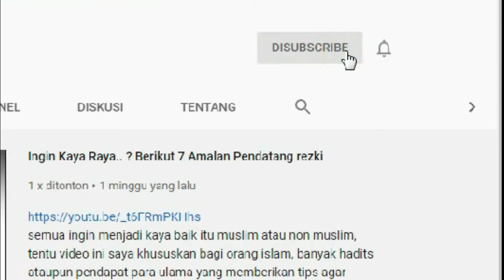NAMA BAYI LAKI ISLAMI TERBARU 2020 PART 4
Chanel syafiyyans ID adalah chanel yang memberikan informasi seputaran agama Islam mencakup pembahasan di antaranya
- KUMPULAN DO'A MAHABBAH
- SEJARAH AGAMA ISLAM
- MEMBERIKAN TIPS

Serta beberapa hal lainya yang berguna untuk kita dalam menjalani hari-hari berikutnya.

Memiliki buah hati merupakan anugerah terbesar bagi pasangan suami istri. Sudah menjadi kewajiban orangtua untuk memberikan nama kepada sang anak. Tak bisa sembarangan, nama yang disematkan biasanya akan mengandung arti, harapan serta doa terbaik.

Tak heran, dalam menentukan nama bayi juga membutuhkan referensi dan banyak pertimbangan